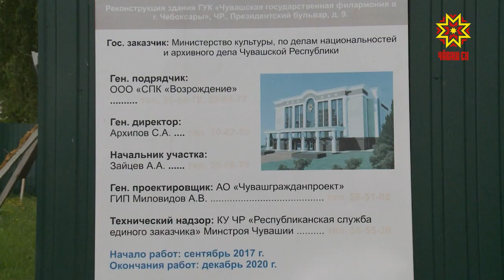Филармони çĕнелет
Чăваш патшалах филармонийĕ – чăваш культурине упракан, юрă-кĕвĕ урлă унпа паллаштаракан, чунпа канма май паракан асамлă вырăн. Кунта 2017-мĕш çулхи авăн уйăхĕнчен реконструкци ĕçĕсем пыраççĕ. Ĕçсем еплерех шайра пынине пирĕн пултарулăх ушкăнĕ те вырăна çитсе тишкерчĕ.